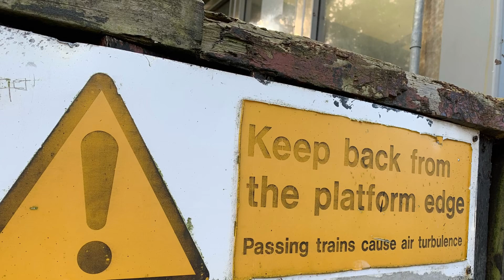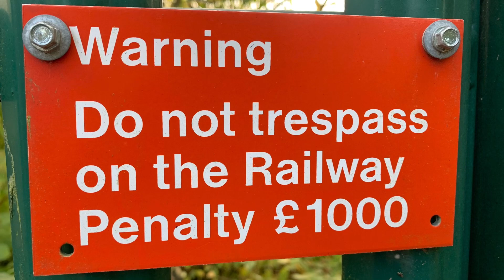NIGHT SHIFT FOR MERVYN - Plus Mainline Freight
It’s lonely working the scrap metal as the nights draw in. Mervyn takes his time bringing in the full and taking away the empties on a warm October night back in the 1960s.

Also featuring classes 60 and 70 with limestone and bitumen workings over the past week.

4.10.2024